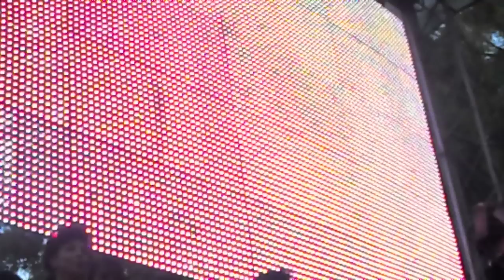Jeff Mills @ Clorophilla Club 2012 WHY? We make music happen!19.05.2012 CLOSING SET